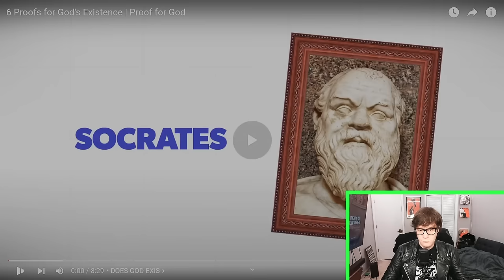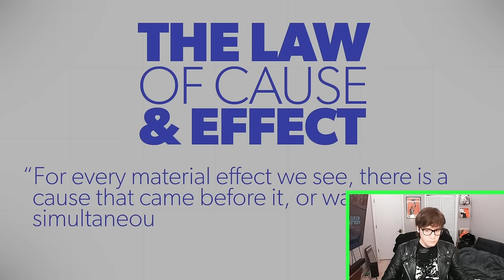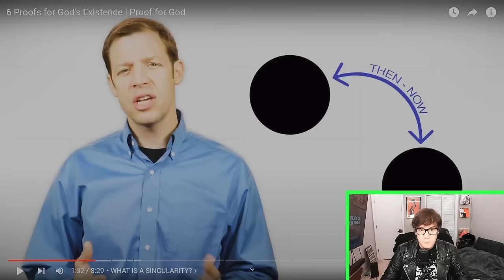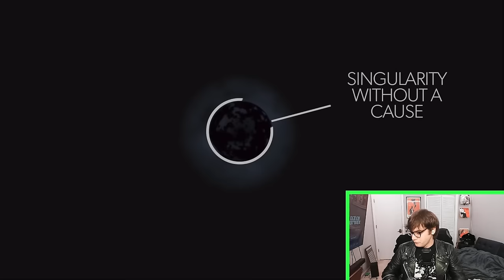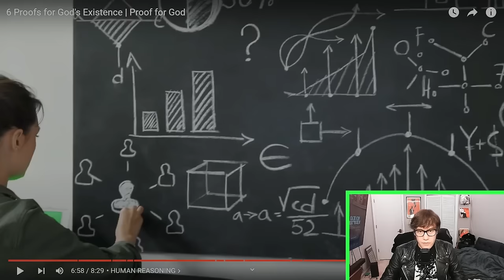(Answering) 6 Proofs for God's Existence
Today, we're watching a video where a random man gives is 6 completely baseless assertions that allegedly prove the existence of (the Christian) God. I am not terribly convinced. Evangelicals and fundamentalists will eat these arguments up, but for any atheist, agnostic or general skeptic, it doesn't work. Naturally, I have thoughts.